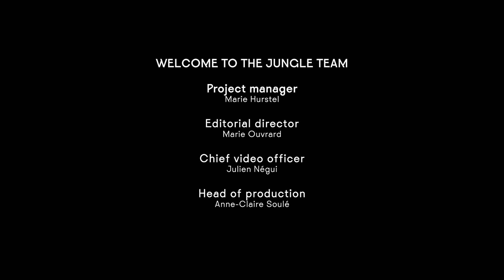C'est quoi, les 4 cercles de vie ? | 10 leçons pour gagner en confiance avec Pauline Bar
Pauline Bar est coach et experte sur la thématique de conciliation vie pro / vie perso. Dans cette série en plusieurs épisodes, elle nous propose les clés de l’émancipation grâce à l’empowerment. Pour y parvenir, il faut commencer par comprendre les enjeux de ce qu’elle appelle les quatre cercles de la vie. Ces sphères nous définissent à tous les niveaux, à la fois professionnel, sentimental, social et familial. L’objectif ? Trouver le point d’équilibre pour vivre en harmonie avec soi-même.

« Empowerment » : si on utilise cet anglicisme, ce n’est pas un hasard, le terme n’ayant pas d’équivalent en français. Pour Pauline Bar, la définition est simple, il s’agit « d’autonomisation, de rendre la personne autonome ». L’empowerment nous aide à prendre conscience de nos propres atouts, et de nous concentrer sur ces forces pour aller plus loin.

Selon Pauline Bar, nous avons tous 4 vies : la vie professionnelle, la vie de famille, la vie amoureuse et la vie personnelle. Ces 4 aspects de l’existence constituent les « 4 cercles de la vie ». Pour un empowerment réussi, chaque cercle doit pouvoir cohabiter avec les autres : « C’est avec cet équilibre qu’on a sa vie en main et qu’on se sent puissant et puissante », affirme Pauline Bar. Et si vous repreniez le pouvoir ?